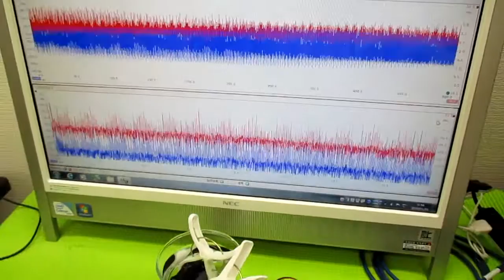‹‹超音波の相互作用：：確認実験››